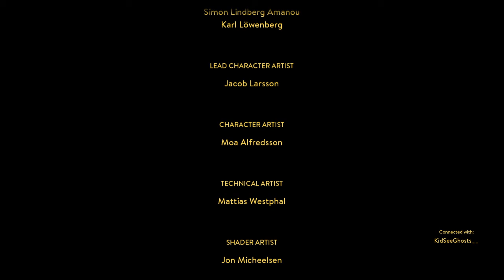A Way Out Ending with Adonis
KidSeeGhosts__ - Adonis